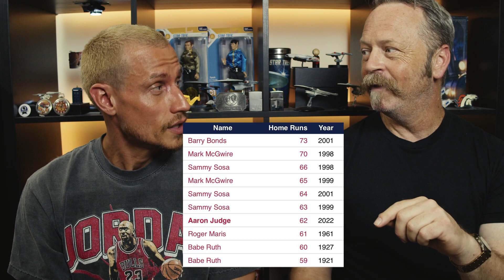Top 10 Sports Movies with Mark Rodriguez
Top Ten Sports Movies - With @markrodrigueztv